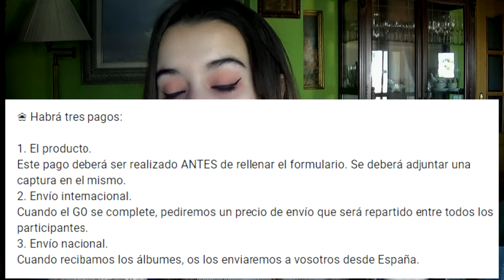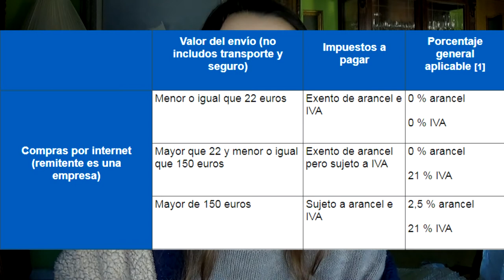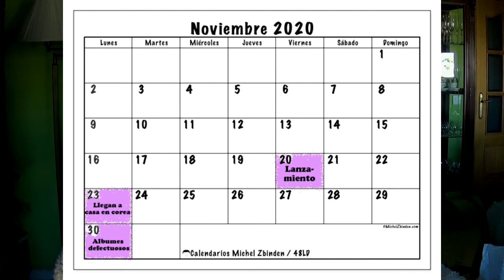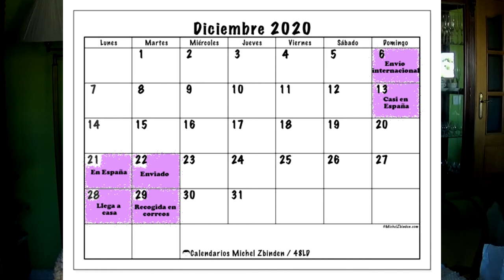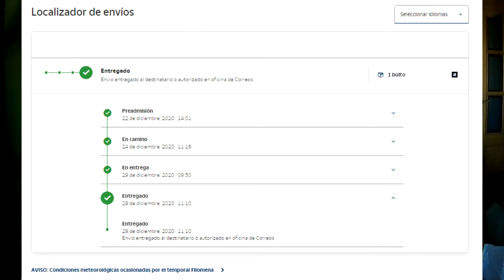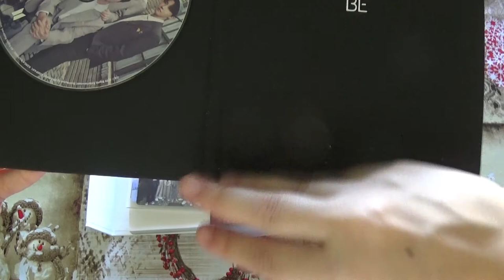👉 Álbumes de KPOP BARATOS con Group order 😲 | Mi experiencia en un GO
NUEVO twitter En el vídeo de hoy os enseño un método de ahorro para comprar merchandising de Kpop, suele ser lo más usado por las veteranas en las compras.

Os garantizo que os saldrá más barato que comprar en un tienda física, a no ser que haya rebaja en esa tienda jajaja.

En este vídeo os relato MI experiencia lo que quiere decir que puede ser diferentes a otros GO.